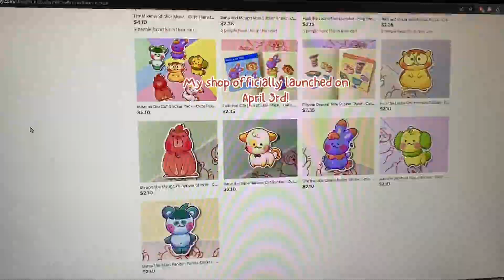ASMR 🐹 | shop launch day~! pack orders with me 💖 | no music or talking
My first ever pack with me video ! I hope you all enjoy the yummy ASMR ~

hello everyone! my name is Christine ٩(˘◡˘)۶ and I just opened my sticker shop!